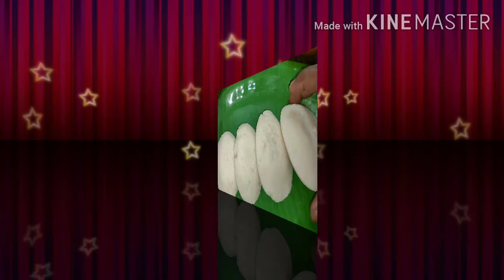Amana's Style - Three Type Chutneys